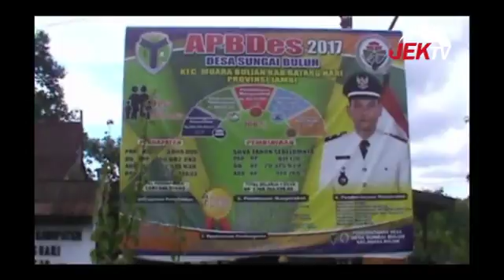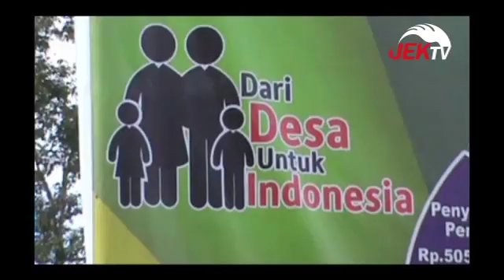BARU 40 DESA DIBATANGHARI YANG MILIKI BUMDES